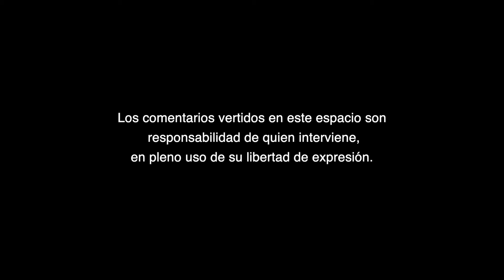La decadencia del PAN y la agonía del bipartidismo en Aguascalientes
La decadencia del PAN y la agonía del bipartidismo en Aguascalientes, A Criterio de Gustavo Granados